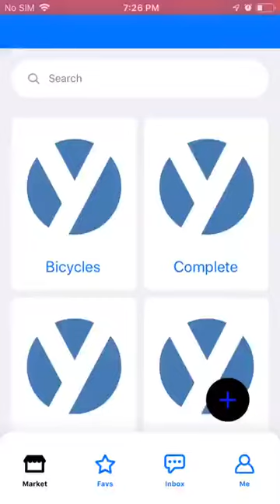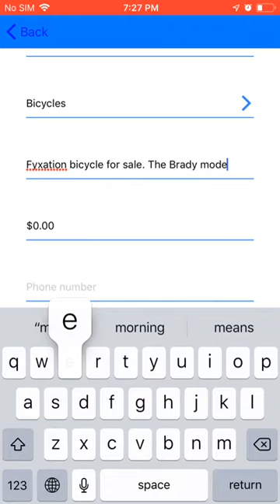yclas ios demo